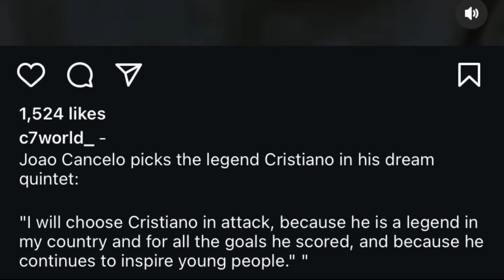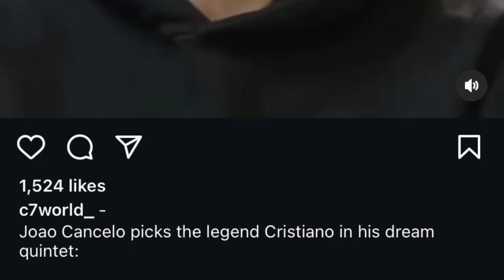ha khmat ka pyrthei mih une u player mynta ban pan map ia ka jingleh jong u ia u ronaldo